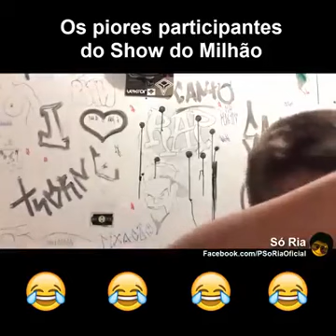Show do milhão - Gordinho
Ordem ou progresso foi fod* kkkkk